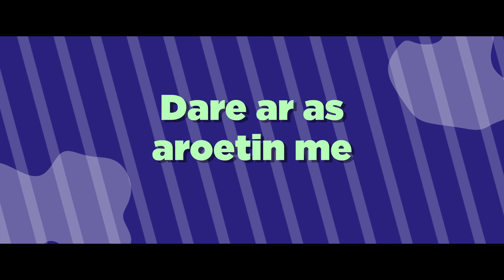ISOR KHON SANGINTEN SENLEN new version // SEREN PUTHI // 555 // Santali song - 2022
SEREN PUTHI - 555

Lyrics -

Isor khon sanginten senlen
Nitin ruara.
Kai iate hor jelenlen
Probhun ruara.

        Ruaran orakte
        Ar ban nenghaome
        Harubinme dularte
        Probhun ruara.

Aema cetaok din paromen
Nitin ruara.
Metdak joroeten kastaoka
Probhun ruara

Ruaran Orakte.

Nit don langa cabawakan
Nitgen ruara
Uni dularren biswasok
Probhun ruara

Ruaran Orakte.

Patiau ar mon nijorgetin,
Dare oconme,
Dare ar as aroetinme
Probhun ruar kan.

All Mighty Lord is waiting for you.